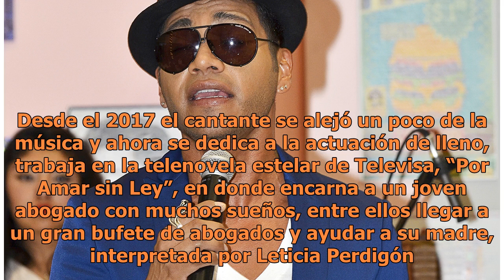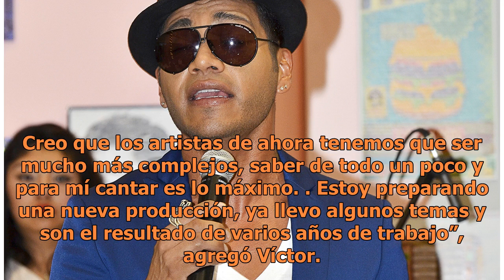Víctor García triunfa en la actuación y planea regresar a la música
Víctor García no es el mismo joven que en 2002 participó en el reality show “La Academia”, han pasado muchos años desde entonces y para él ese solo fue el inicio. En aquellos años el originario de Tamaulipas aprendió que en esta carrera lo importante era ser versátil, y desarrollar múltiples talento...